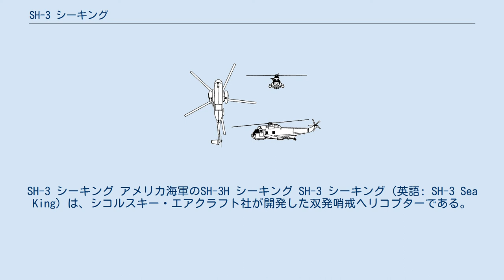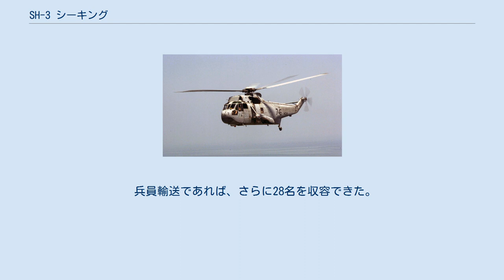SH-3 シーキング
SH-3 シーキング アメリカ海軍のSH-3H シーキング SH-3 シーキング（英語: SH-3 Sea King）は、シコルスキー・エアクラフト社が開発した双発哨戒ヘリコプターである。
アメリカ海軍が運用していたH-34 チョクトーの後継に採用された。
 1957年、シコルスキーは全天候型哨戒ヘリコプターの開発をアメリカ政府と契約した。
H-34 チョクトーの後継として対潜戦の役割も兼ねるものであった。
試作機は1959年3月11日に初飛行。
1961年6月にHSS-2 シーキングと命名され、アメリカ海軍で運用が決定した。
 1962年、航空機の命名規則改正によりHSS-2はSH-3に改正された。
SH-3 シーキングは、主に対潜戦の任務で使用されたが、対艦攻撃、捜索救難、兵員輸送、通信、要人輸送、早期警戒など様々な用途に使用された。
 民間向けのシコルスキー S-61も開発された。
 海上救難を行うSH-3 強力なタービンエンジン双発の大型機となったことで、これまでは捜索役と攻撃役の2機（ハンター/キラーチーム）で行わなければならなかった対潜作戦が単機で行えるようになった。
開発段階で艦載機を想定していたため、メインローターブレードや尾部のテイルブームなどは折りたたむことができる構造になっている。
メインローターブレードとテイルローターブレードは共に5枚である。
水陸両用作戦での運用を想定して限定的な着水性能も有する。
機体両側に配置されたスポンソンにはエアバッグが格納されており、着水時の衝撃緩和とフロートの役割をなす。
 幅広い装備があり、それらは用途によって異なる。
空母戦闘群（現 空母打撃群）での運用時は、魚雷4本と爆雷4個か空対艦ミサイル4本のいずれかを装備し、空母戦闘群を間接的に防御するためチャフを搭載した。
 対潜センサとしては吊下式ソナー、ソノブイ、磁気探知機（MAD）があり、データリンクを介して得られたデータは艦隊に送信できた。
捜索救難任務の際には軍医2名と22名の遭難者か、9名分の担架を搭載できた。
 兵員輸送であれば、さらに28名を収容できた。
 大統領の短距離移動機マリーンワン